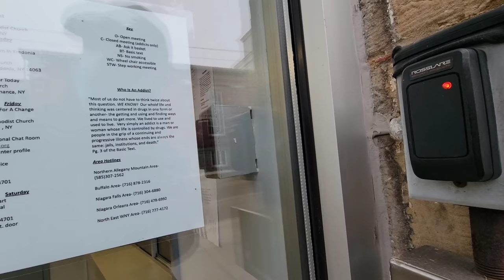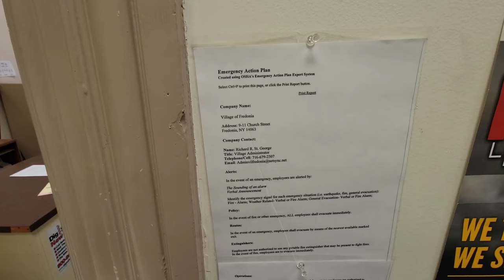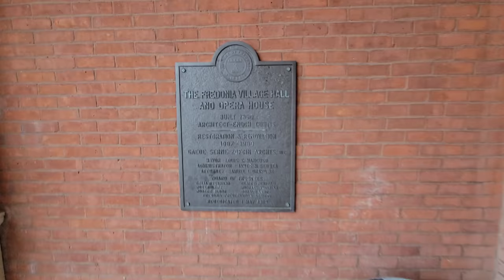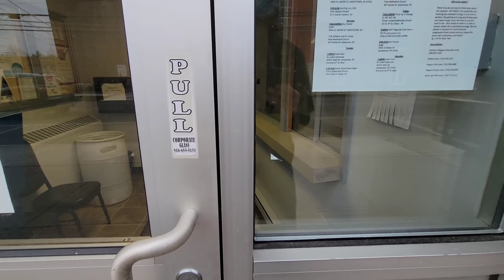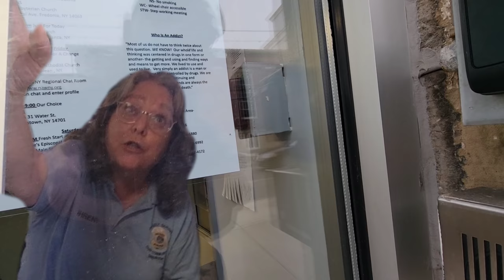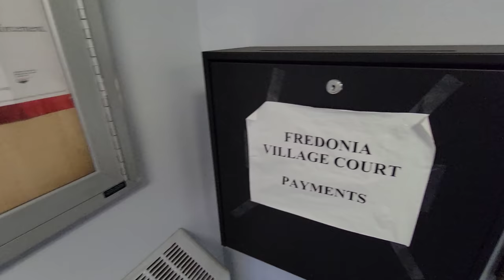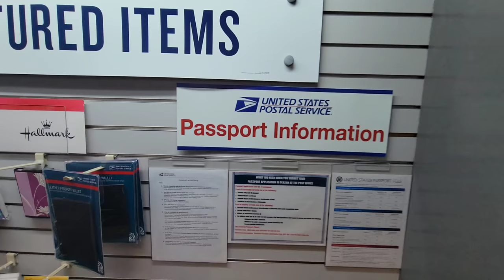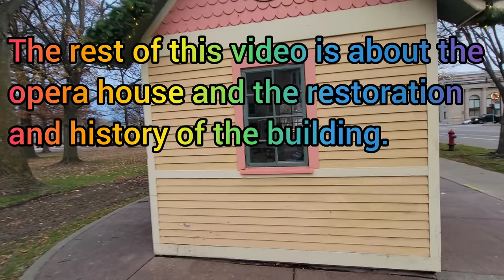TYRANT** You Can Leave NOW! Fredonia, NY FIRST AMENDMENT AUDIT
This is a first amendment audit of the village of Fredonia, NY.  The auto includes the village hall police station and opera house inside the village hall and the Post Office in Fredonia. I have to say everybody was pretty present at the Fredonia audit except for one lady named Tammie Ahrens. Tammie is the dispatcher and not really a police officer and has a very bad attitude towards the public she serves.   I also have to fail the audit for the police station because they are not giving out officer complaint forms upon request you can't even talk to an officer if you had a complaint you'd have to go there in the morning to speak to the chief of police and everybody knows getting a hold of a chief of police is near impossible.  Fredonia is the neighboring village to the city of Dunkirk New York who's audit hit the news paper dew to a lawsuit filed on them by AEC for public records.  So I would have to say that the Fredonia police department already knew who AEC was and what AEC dose, yet they still gave this kind of trouble from the dispatcher none the less.

 I think the irony of a dispatcher messing up an audit is the fact that they are going to be the 1st one to deal with any complaint phone calls of civilians addressing their grievances against their government if anyone decides to do so.

Tammie Ahrens 52 is the name of the rude dispatcher in this video

Police Chief: Bradley C. Meyers

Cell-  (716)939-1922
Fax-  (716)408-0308